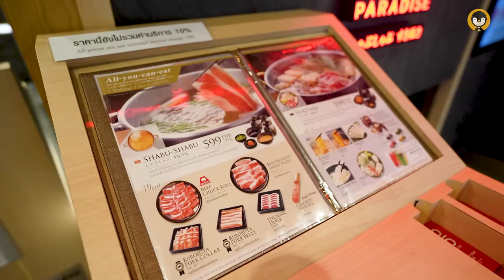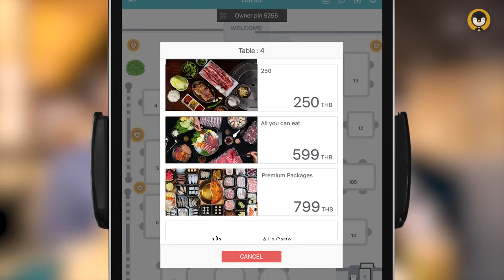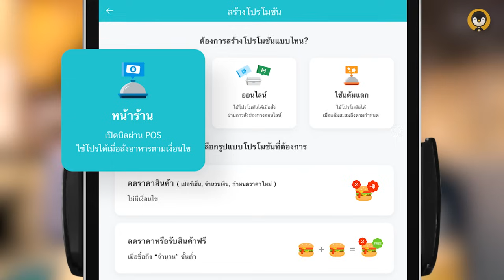Mo-Mo-Paradise ทำยังไงให้นั่งอยู่ที่ 1 ในใจลูกค้า | Torpenguin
ธุรกิจร้านชาบู-สุกี้ในปัจจุบันมีร้านใหม่เกิดขึ้นเยอะมาก
นั่นทำให้ลูกค้ามีทางเลือกเยอะขึ้น แล้วจะทำยังไงให้ลูกค้าเลือกเรา
การปรับตัวก็เป็นสิ่งสำคัญ วันนี้เลยมาคุยกับ พี่เอ - สุรเวช เตลาน Mo-Mo-Paradise
ว่าเราจะปรับตัวยังไงที่จะทำให้ร้านดีขึ้นและไม่เสียตัวตนของร้านไป
เมื่อเราอยากจะขยายสาขาแน่นอนว่าปัญหาที่จะตามมาก็คือ
การดูแลที่ไม่ทั่วถึง ถ้ามีสาขาเดียวเราสามารถดูแลด้วยตัวเองได้
แต่เป็นไปได้ยากมากหากเราจะเข้าไปดูแลทุกสาขาให้มีคุณภาพเท่ากัน
ดังนั้นเราจึงจำเป็นต้องมีตัวช่วยที่จะช่วยให้เราสามารถดูแลแต่ละสาขา
ได้ทั่วถึงมากยิ่งขึ้น
สนใจใช้ระบบ Wongnai และ FoodStory POS เช็คโปรโมชั่นได้เลยที่
อ่านเพิ่มเติมเกี่ยวกับ FoodStory ร้านบุฟเฟ่ต์เลยที่